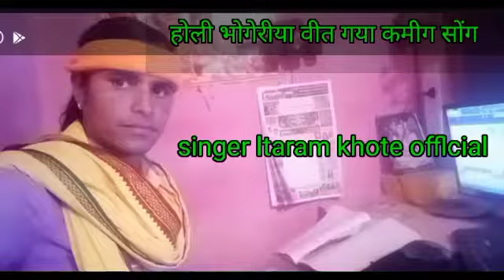YouTube channel singer taram khote official होली भोगोरीया शीत गया कमीग सोंग 2022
YouTube channel itaram khote